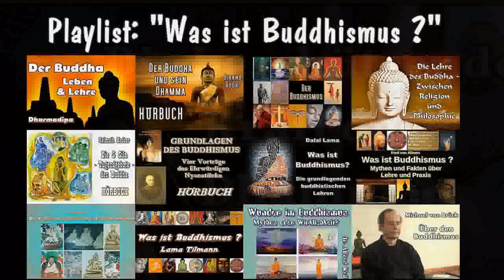Die beschützende Kraft des Dhamma - Ariya Nani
Ven. Ariya Nani wurde in der Schweiz geboren. Sie begann  Meditation während ihrer Ausbildung als Musik- und Tanzlehrerin am Konservatorium in Zürich (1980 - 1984) zu üben. Im Jahr 1992 ging sie nach Myanmar (Burma) und wurde als Nonne ordiniert. Seitdem übt sie vipassana und Metta Meditation unter der Leitung des bekannten Meditationsmeister Ven. Chanmyay Sayadaw (Ashin Janakabhivamsa)...
Seit 1999 unterrichtet Ariya Nani Vipassana und Metta -Meditationskurse im Ausland. Sie unterrichtet in Australien und verschiedenen Ländern in Europa. In den Jahren 2004 und 2007 war sie in den USA und lehrte für zwei Monate im Forest Refuge (Teil des Insight Meditation Center in Barre, Massachusetts). Seit Dezember 2006 lebt sie in Chanmyay Myaing Meditation Centre (Sayadaw U Indaka), wenn sie nicht ins Ausland reist.